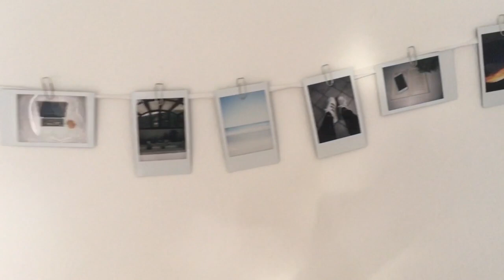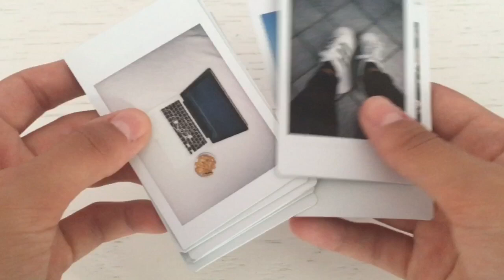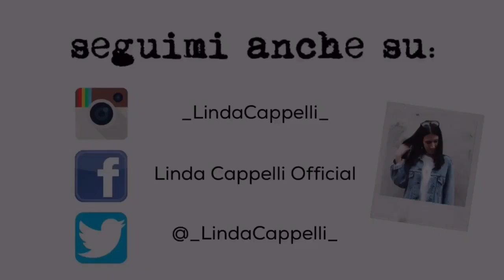Polaroid? || LC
Ciao a tutte e a tutti! Le foto in vecchio stile sono come una droga per me e mi fanno letteralmente impazzire. Quindi dato che piacciono a moltissimi e stanno spopolando ho pensato di farvi vedere la mia Polaroid in un video, così saprete anche voi da dove saltano fuori queste fantastiche foto! Spero vi piaccia.

Link Amazon

- Social Network -

Nome: Linda
Età: 16
Città: Forlì (Emilia Romagna)
Videocamera: Canon Eos 100D / iPhone 6s
Editing: Final Cut Pro X (Mac)
Miniature: PicMonkey

LC ♡